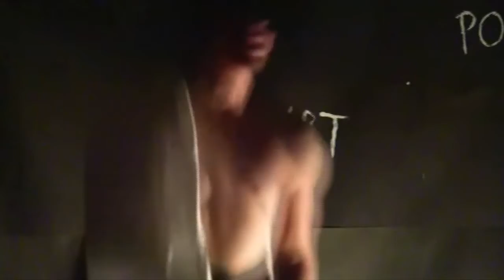an ARTPOP short film